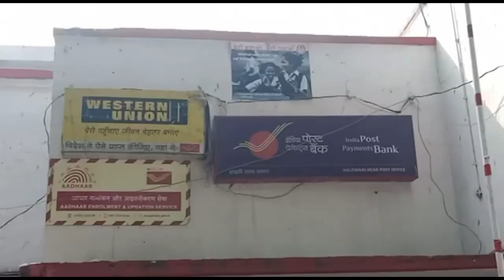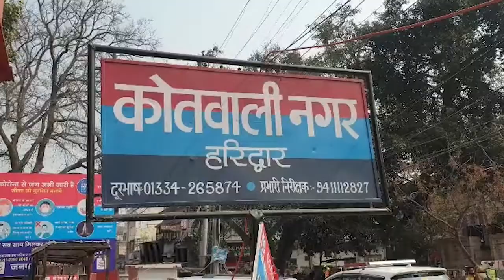Uttarakhand : अब Parcel पहुंचने में नहीं होगी देरी, शुरू हो गई नई सेवा | Post Office |NEWZWorldIndia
HALDWANI PARCEL DELIVERY
अब तत्काल होगी पार्सल डिलीवरी
डाकघर ने की मॉडल डिलीवरी सेंटर की शुरुआत

2-HALDWANI VYAPAR MANDAL
आंदोलन के मूड में व्यापार मंडल
मंडल 26 फरवरी को करेगा प्रदर्शन

3-DEHRADHUN POLICE LINE
देहरादून
राज्य को मिला महिला कमांडो, स्मार्ट महिला चीता पुलिस का दस्ता
सीएम त्रिवेंद्र सिंह रावत ने किया यूनिट के डेमो का शुभारंभ

4-HARIDWAR POLICE
हरिद्वार
पुलिस ने देह व्यापार के खिलाफ की कार्रवाई
होटल मैनेजर सहित 5 लोग गिरफ्तार

5-HARIDWAR KUMBH
नागा साधुओं का हरिद्वार पहुंचना हुआ शुरू

6-CORONA
बढ़ते कोरोना को देखते हुए उत्तराखंड में बढ़ाई गई सख्ती
महाराष्ट्र-पंजाब-केरल से आने वालों की होगी कोरोना जांच